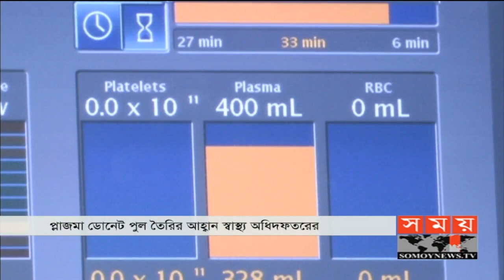করোনার সর্বশেষ: দেশে আক্রান্তের রেকর্ড | BD Covid Update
করোনার সর্বশেষ: দেশে আক্রান্তের রেকর্ড